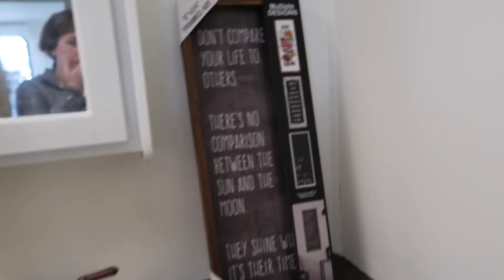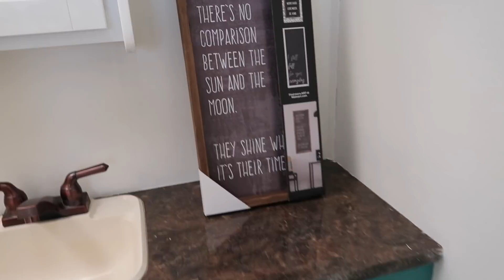Bad News & "MEGA" Concerns! (Plus, adding more camper organization & functionality!)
"You either bend or you break" -- practicing our flexibility skills as we get ready to head out on vacation. It would be nice if we could have guarantees (like no car problems, great weather and kids not fighting the whole way to Florida ;) but that's not real life! So, we'll try and make the best of whatever comes our way!

Cabinet Pulls
Back Splash
Big Table
Smaller Table
Produce Bags
Adhesive Curtain Rod Holders

P A I N T   C O L O R S :

Teal (Cabinets): Jade Resort
White (Walls): Simply White by Benjamin Moore
Grey (Accent Wall): Earl Grey by Magnolia Homes

T I M E   S T A M P S :

00:00 Sneaking out to the camper so Tom doesn't see
01:20 Painting behind the camper Backsplash
02:01 Tom's "One Super Big Concern"
04:04 What happened last year...
05:29 Other Big Concern with the Camper
07:31 Minor Concern #1: Lack of storage
11:41 Feeling too "nice", wanting to add rustic touches
12:43 Putting up the backsplash
14:05 After Shots of the Camper in daylight- looks awesome!
14:43 Minor Concern #2: Dawn wants to decorate, not pack